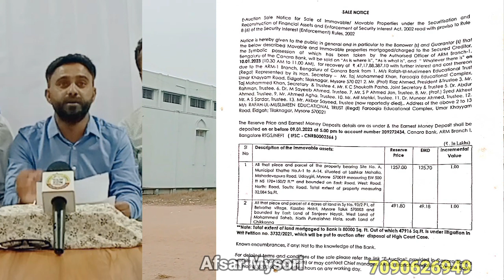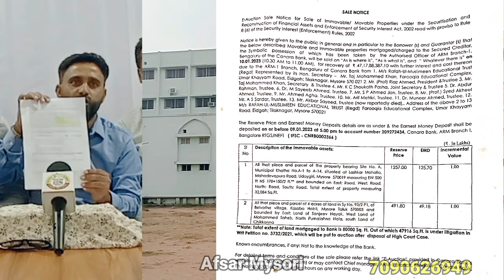Mysore:Institutions Of Rifha Hul Muslimeen Educational Trust once again on the auction line.